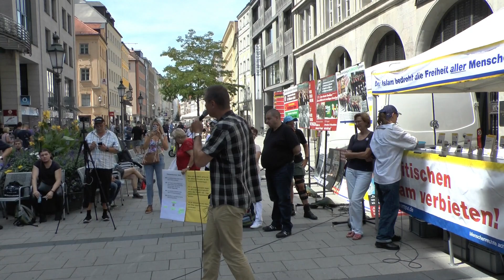München 20.07.2019 - Stürzenberger erläutert den historischen Hintergrund zum 20. Juli 1945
BPE-Kundgebung in München am 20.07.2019